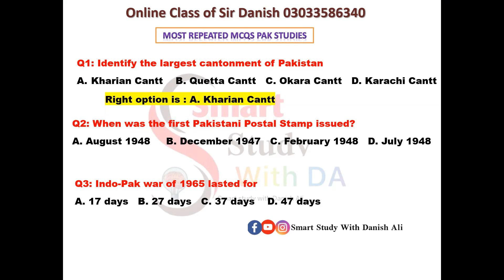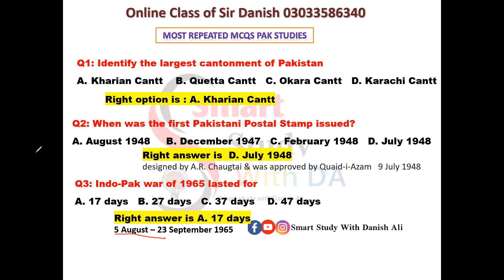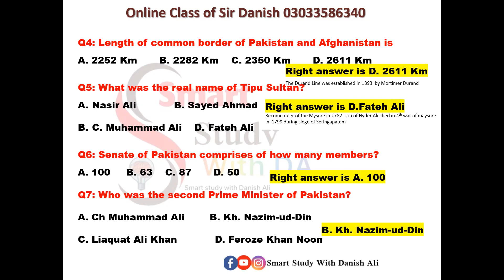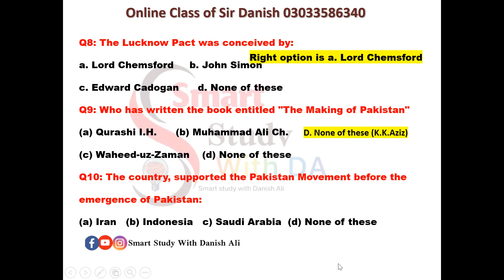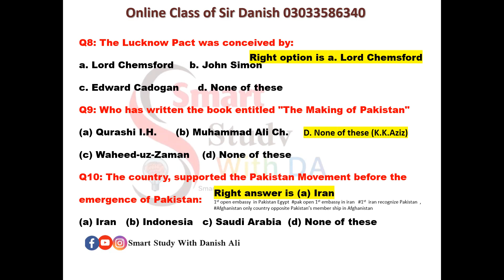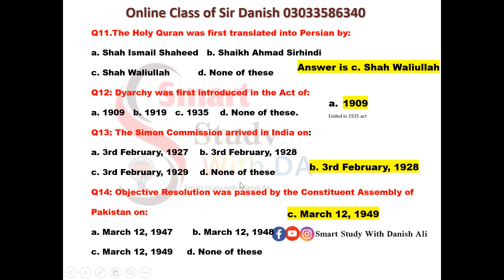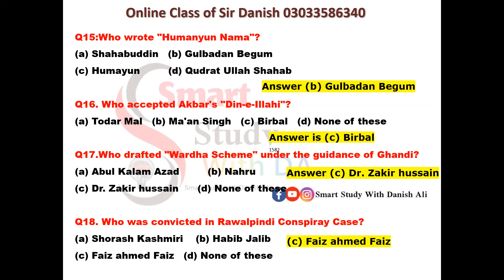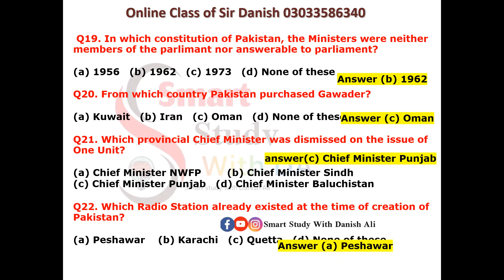most important repeated mcqs of pak study pak affairs | SST CSS PMS SPSC FPSC Test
Important Pak Study Mcqs | pak study mcqs ppsc fpsc nts issb css pms iba spsc fia
Pak study MCQs with answers. Pak Studies MCQs SPSC Pak Studies MCQs PPSC, Pak Study MCQs for NTS, Pak study mcqs with answers in Urdu, most repeated PPSC Pak study MCQs, Pakistan studies MCQs in English, Pak study MCQs for FPSC.
This MCQS set includes  repeated  Pak study MCQs which are most repeated in PPSC & FPSC SPSC  past papers. This Pakistan study MCQs with answers series may help you to prepare all PPSC, FPSC, PMS, CSS, NTS, and other Pakistani jobs competitive exams. Every candidate must prepare for Pakistan study multiple-choice questions before appearing in any competitive job exam.